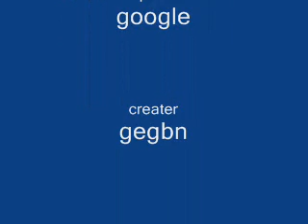Havin a time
Donnie Dumphy's song